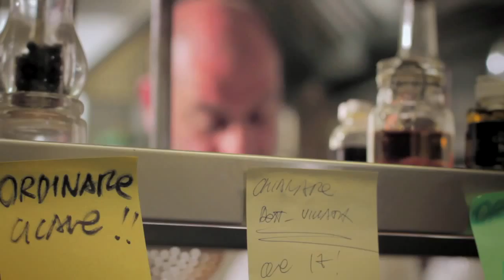Berbel (una storia d'amore) di Myriam Catania e Massimiliano D'Epiro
Berbel
Regia di Myriam Catania e Massimiliano D'Epiro
2011
La prima prodzione Inside Productions.